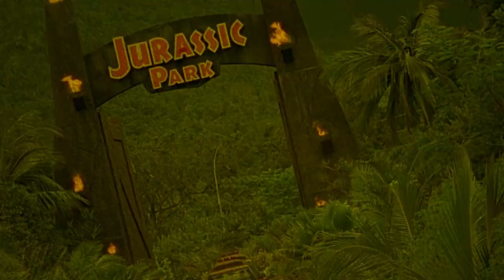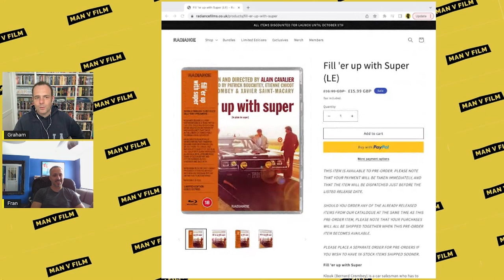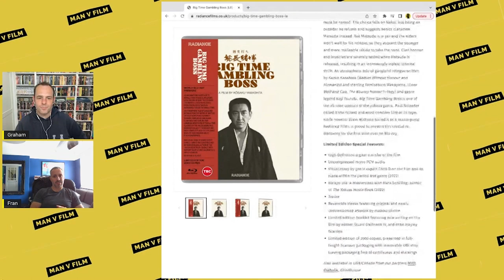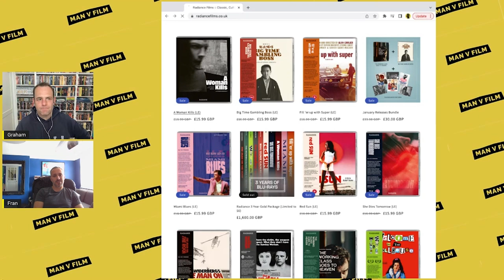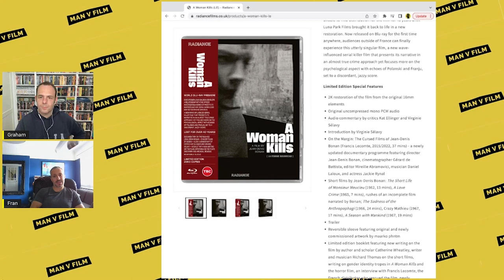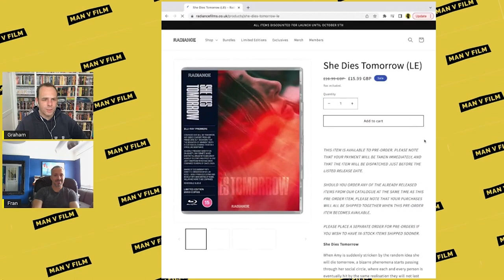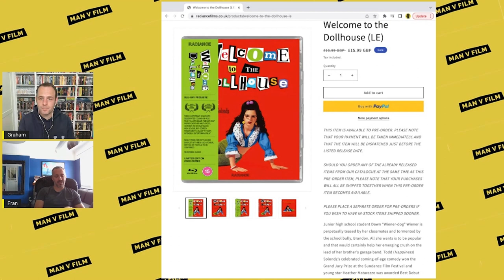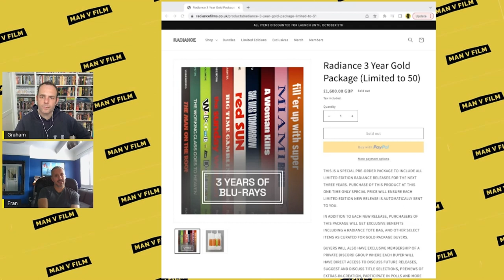Radiance: An Interview with Fran Simeoni | Boutique Blu-Ray | Radiance Films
Today I talked to Fran Simeoni from Radiance, their initial releases and running a boutique company.

Blu-ray Update | Imprint | Blu-ray | Film Noir | Box sets |